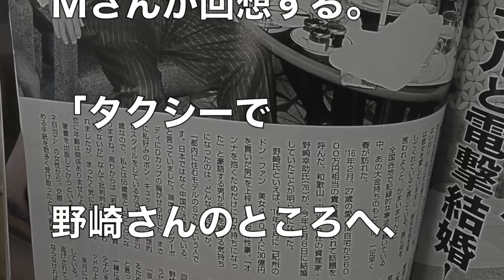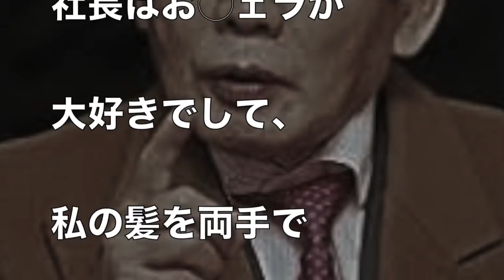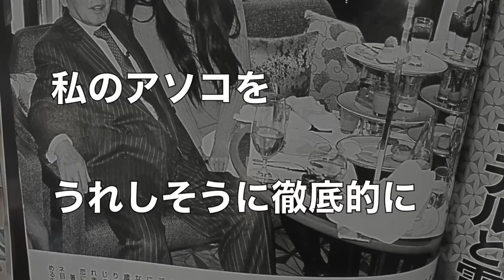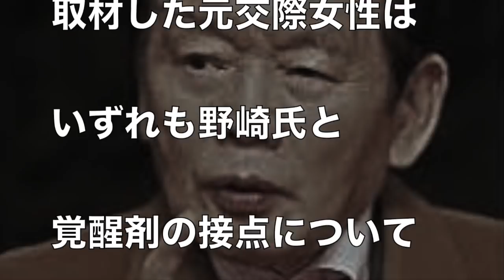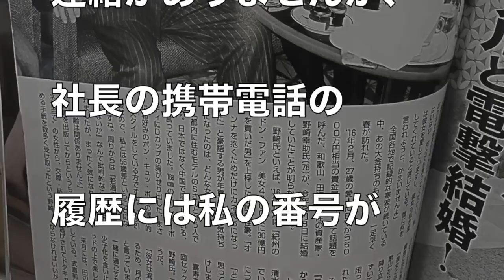紀州のドンファン野崎幸助氏妻と家政婦以外の“ある人物”登場に一同驚愕！その人物とは？犯人につながる証言は得られるか？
▼説明

紀州のドンファン野崎幸助氏の妻と家政婦以外の“ある人物”登場に一同驚愕！その人物とは？犯人につながる証言は得られるか？

紀州のドンファン野崎幸助氏の犯人が妻と家政婦でない理由に一同驚愕！その犯人は・・・【小川泰平氏】

紀州のドンファン野崎幸助氏犯人がある理由で妻の可能性を指摘し一同驚愕！その理由とは・・・【小川泰平氏】

紀州のドンファン妻がTV初取材 なぜ“突然冗舌”の理由　冗舌だった家政婦の“失踪”理由➡愛犬イブの『覚醒剤反応』？　ネットの反応（声）➡妻と家政婦の共犯確定

ドン・ファンの家政婦【次は私が〇される】と怯える証言　普通に考えたら【口封じ】のためとしか思えない。やはり妻とこの人絡みなのは疑いようがない。【ネッ